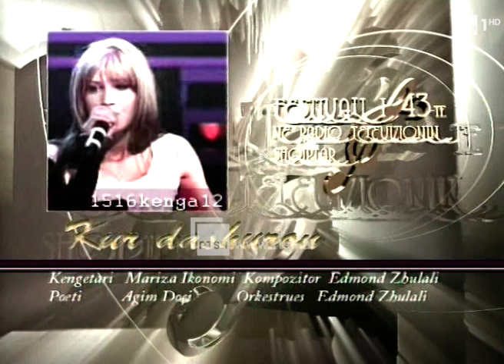Mariza Ikonomi - Kur dashuron (Festivali i 43-të i Këngës në RTSH)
Festivali i Këngës në Radio Televizionin Shqiptar. Emra të njohur të muzikës, grupe alternative dhe këngëtarë të rinj, sjellin për publikun spektaklin e vërtetë të muzikës shqiptare.

Këndon: Mariza Ikonomi
Teksti: Agim Doçi
Muzika: Edmond Zhulali
Orkestroi: Edmond Zhulali